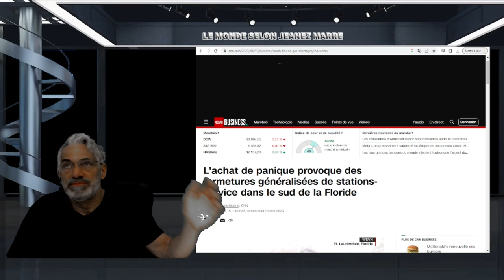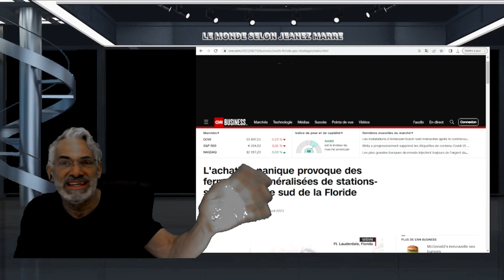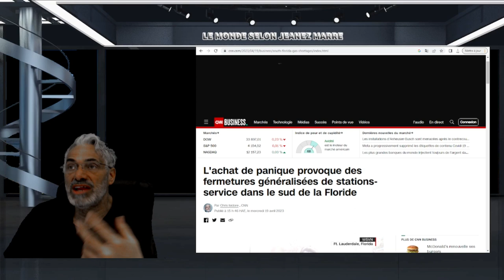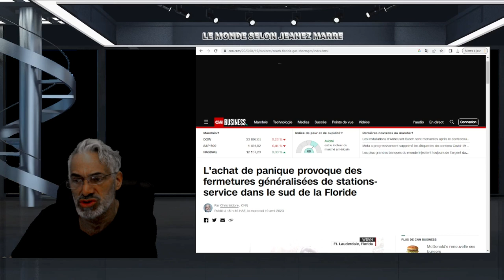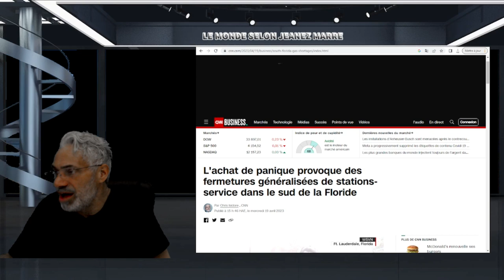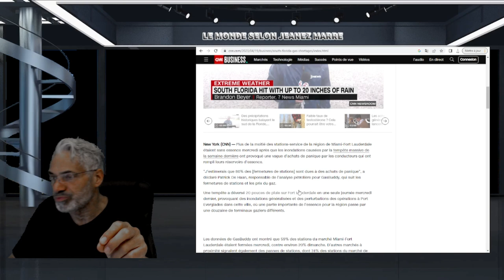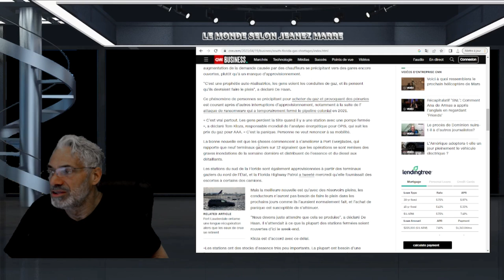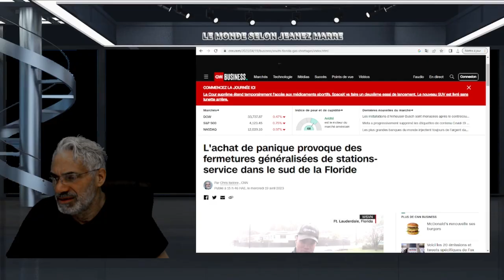LE MONDE VIT DANS UN ÉTÂT DE PANIQUE CONTINUEL !LA FLORIDE EN ÉTÂT DE PANIQUE !